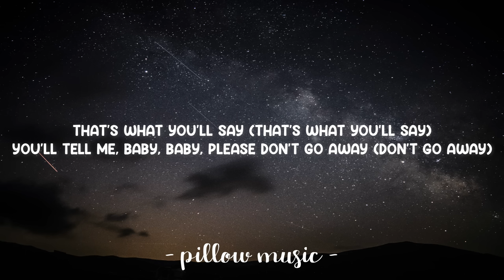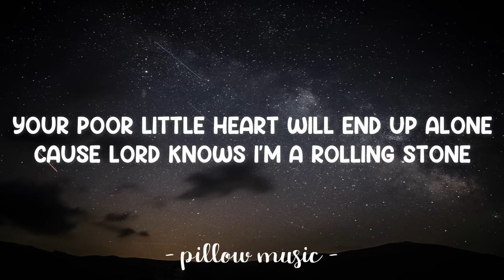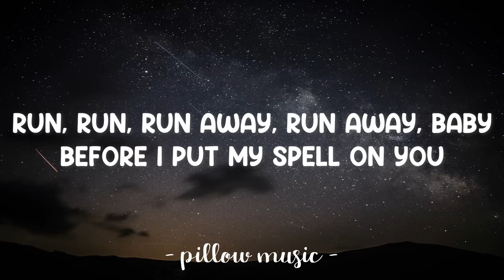Runaway Baby - Bruno Mars (Lyrics) 🎵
Lyrics video for "Runaway Baby" by Bruno Mars.

"Run, run, run away, run away, baby,
Before I put my spell on you.
You better get, get, get away, get away, darling,
'Cause everything you heard is true.
Your poor little heart will end up alone
'Cause Lord knows I'm a rolling stone.
So, you better run, run, run away, run away, baby."